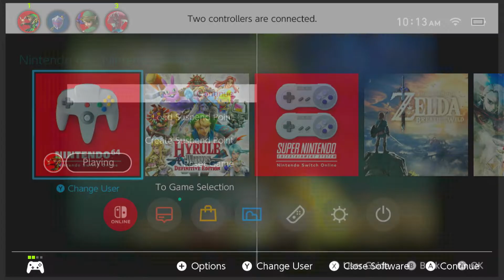Legend of Zelda: Majora's Mask - Gameplay Walkthrough (Switch) Part 17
AshleyDarkboss
In this video, we're continuing our Legend of Zelda: Majora's Mask playthrough on the Switch. In this episode, we cover some glitches and find some hidden items.

If you're looking for a walkthrough for Legend of Zelda: Majora's Mask on the Switch, then you've come to the right video! In this episode, we cover some and find some hidden items. We also continue our playthrough of the game, and discuss our thoughts on it so far.

zelda month